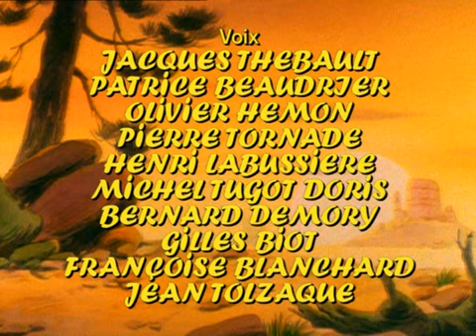Lucky Luke - Blåfötterna Anfaller. Svenskt Tal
En fransk-amerikansk animerad tv-serie. Jag har inga specifika rättigheter till innehållet.

SE MIN KANAL FÖR MER NOSTALGI.